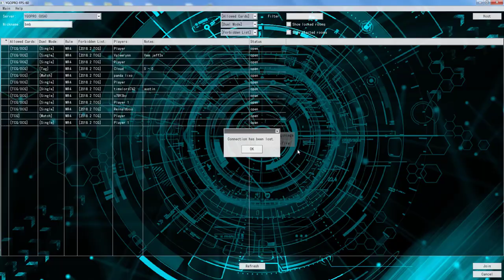YuGiOh Duels - Downbeat Zombies vs Shaddoll Dino and Lightsworn